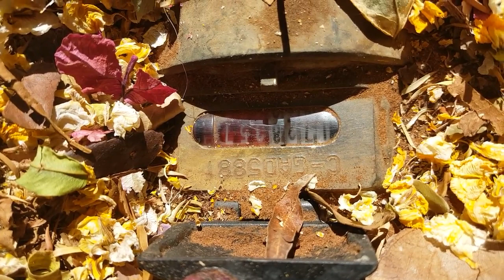Slot machine water meter; don't pay for air during water restorations!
Air causing a water meter to run like a slot machine during water restoration.
DON'T PAY FOR AIR: Check our water outage & restoration tips to avoid this and other potential problems.
Shared with us by Michaela Cockburn "Check your water meters ours is running like a slot machine with air going through the pipes and we are getting charged for the air from the water cuts. When we called sol no one answers since Wednesday this happens all the time when water is cut"